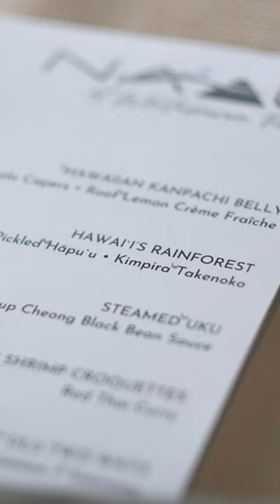Na`au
Following his gut instinct, Chef Brian Hirata took a huge risk by leaving a tenured position to focus on Na`au . . .

Na`au is more than a chef's tasting. It's an experience for both team members and guests.

📹 Pilina Productions